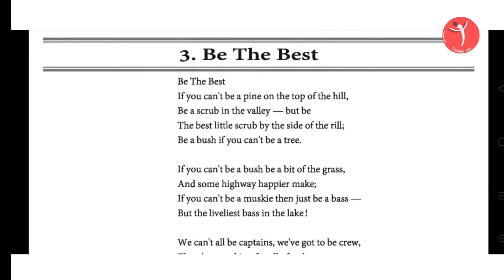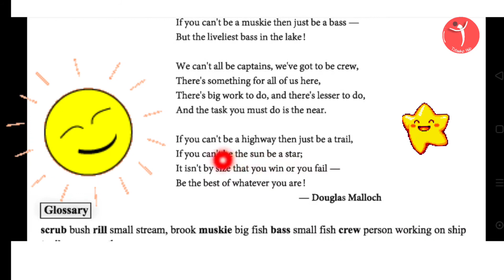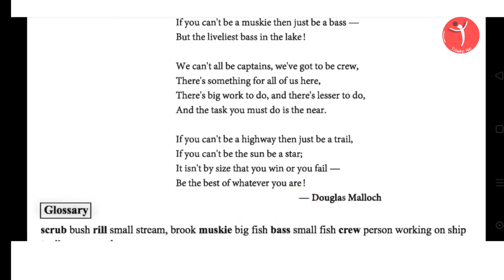Std 9 English Poem 3 | Be The Best